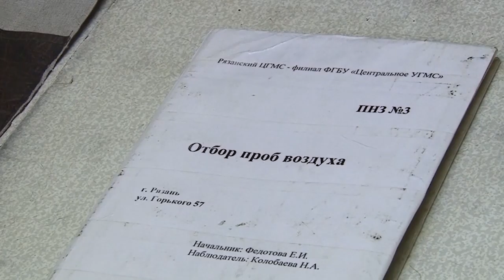Есть ли нарушения?